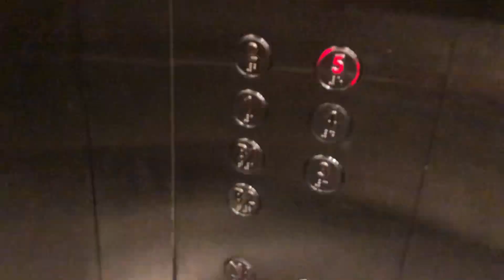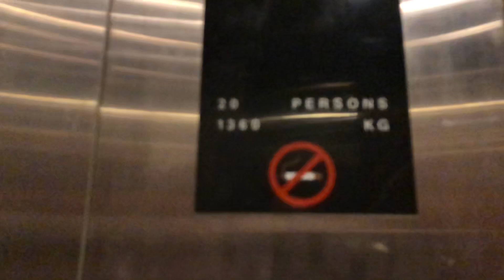Fujitec Service Lift at Blk 441 Clementi Avenue 3 (The Clementi Mall) (Lobby C)